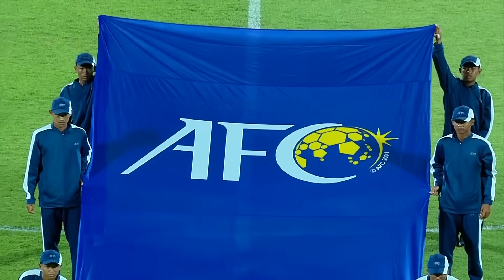AFCCup - Group H | PSM Makassar (IDN) 3- 1 Hougang United (SGP)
PSM Makassar resurrected their hopes of advancing to the next phase of the AFC Cup™ 2023/24 with a comprehensive 3-1 win over Singapore’s Hougang United on Wednesday, putting the Indonesian side back into contention in Group H.